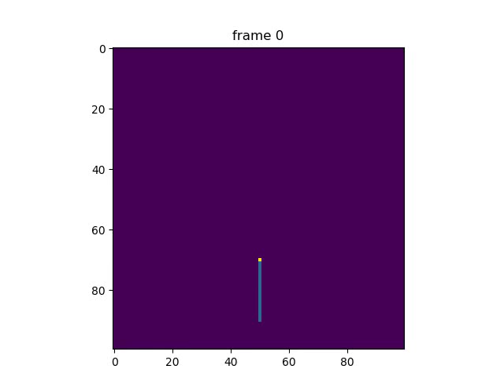Pattern Repetition I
Based in the book "A New Kind Of Science" , S. Wolfram, 1959, Wolfram Media.